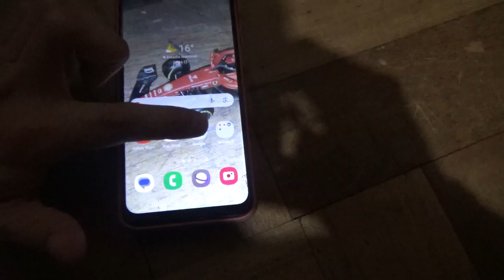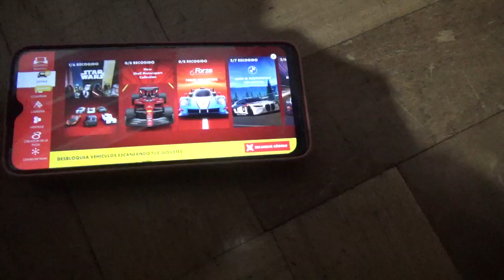Probando otro de mis autitos de Shell y Brandbase con la APP Shell Racing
Esta vez es el Darth Vader Racer de Star Wars